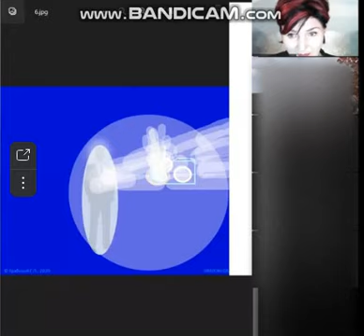1-3 Sviluppo_Развитие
• Frammento di webinar-consultazione facoltativa sullo studio delle opere di Grigory Grabovoi "Gestione del sistema politico"
• – Фрагмент факультативного вебинара-консультации по изучению  трудов Григория Грабового «Управление политической системой»